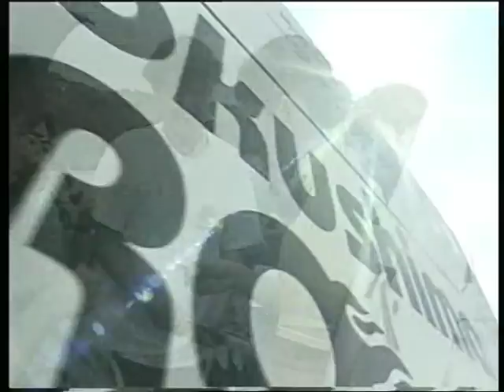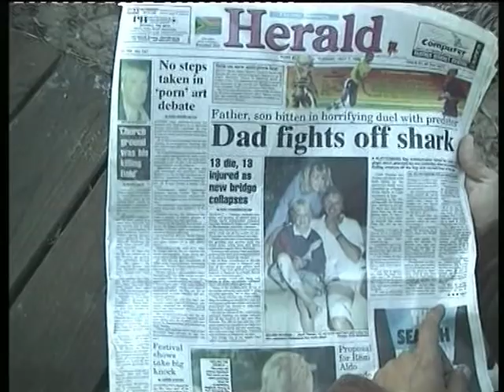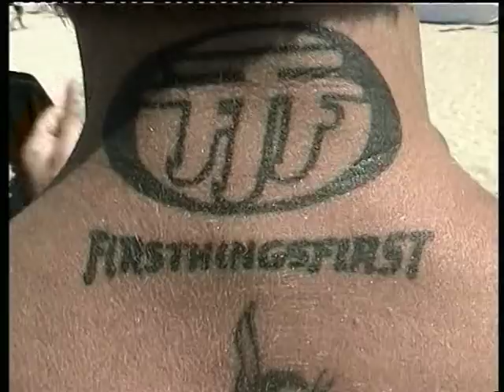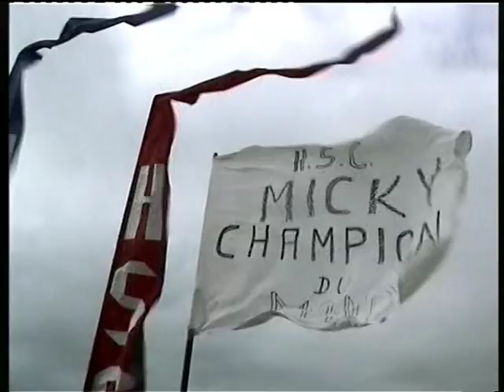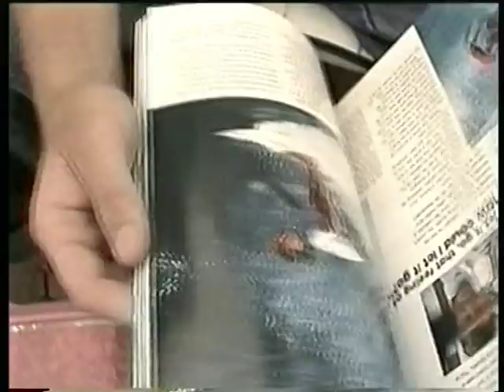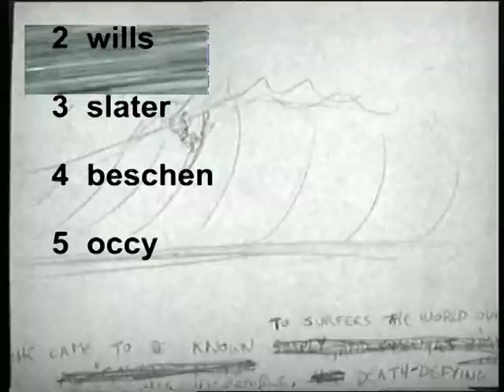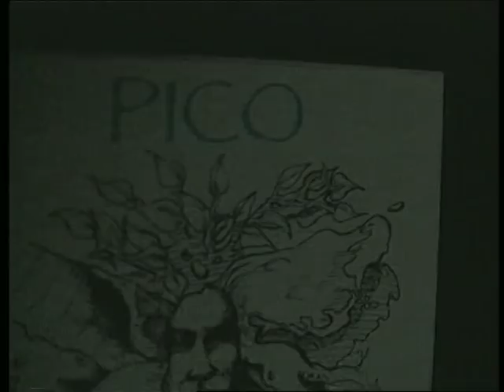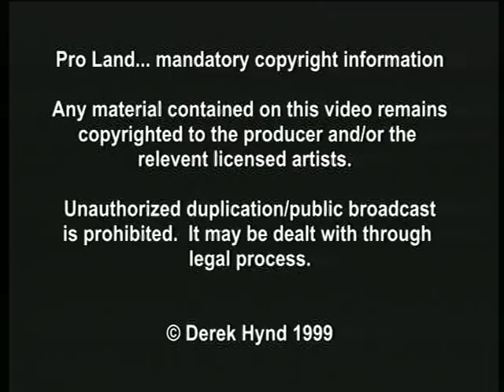pro land - a film by Derek Hynd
Pro Land by Derek Hynd.  An honest brutal account. For the first time since the pioneering days, a film that traces the spirit of world championship surfing...